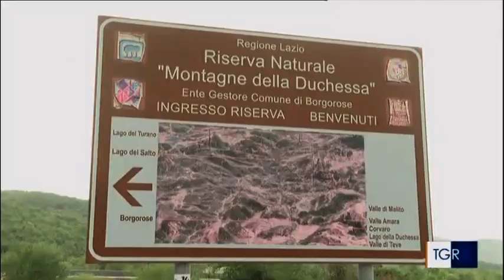TGR Lazio del 17 settembre ore 19:30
La ricerca della Bellezza nella Riserva delle Montagne della Duchessa.
Nuovi strumenti di salvaguardia per lo scrigno di biodiversità nel cuore dell'Appennini centrale.